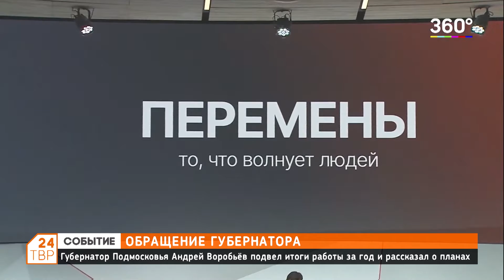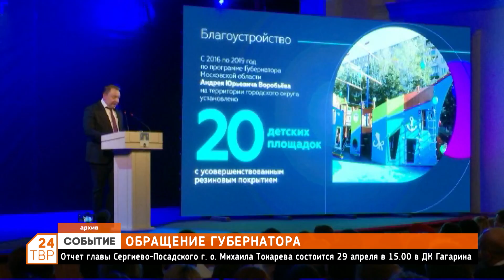Губернатор Московской области выступил с ежегодным отчетом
Губернатор Подмосковья Андрей Воробьев подвел итоги работы за год и рассказал о планах дальнейшей работы. В этом году обращение губернатора прошло под слоганом «Перемены. То, что волнует людей».